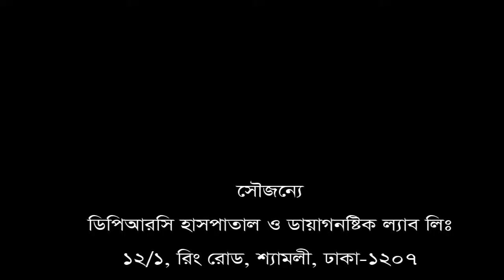দীর্ঘ দিন ধরে PLID রোগ। || Back Pain || কোমর ব্যথা || ফোন: 09 666 77 44 11, 01997702002